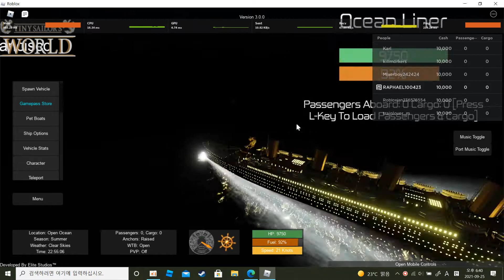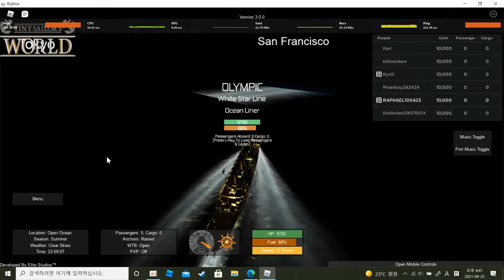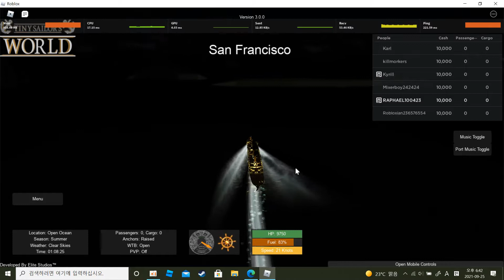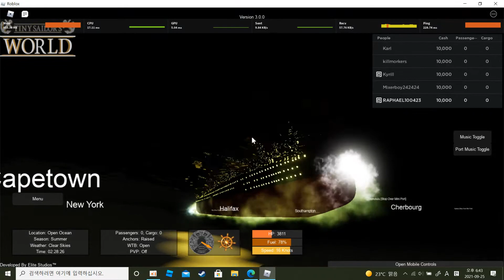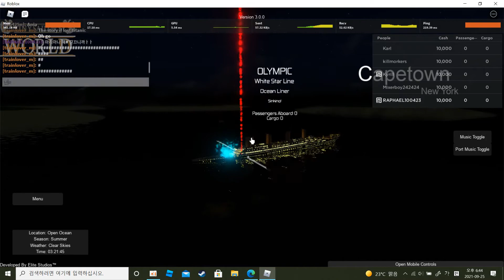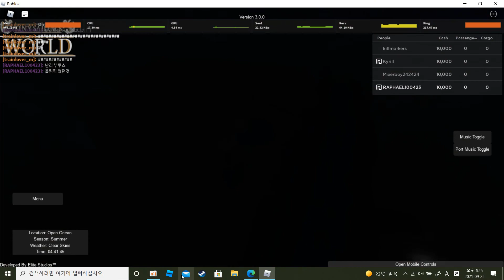아주아주 평1화로운 올림픽호